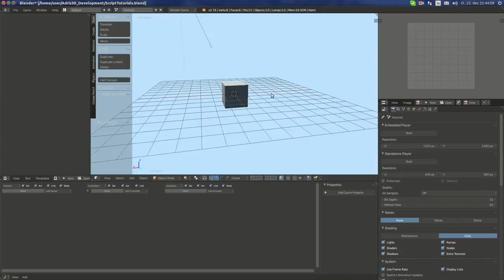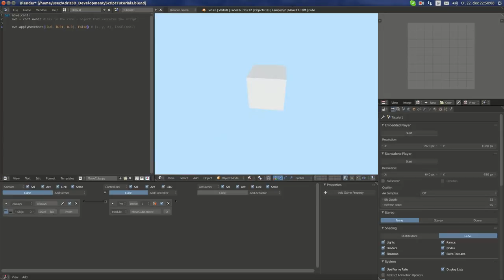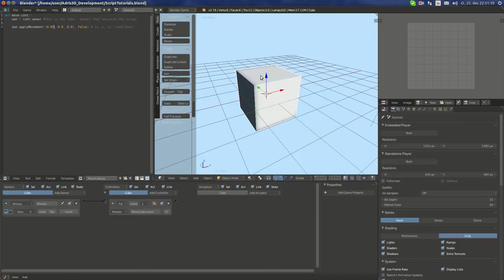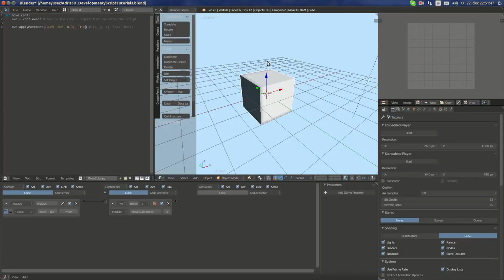Урок по BGE (Python) - Основное движение | Basic movement (Русские Субтитры)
In this tutorial I recover the topic of basic object movement using applyMovement(). I hope you can find this useful.;)

Основное движение (Русские Субтитры)

Author: Adrians Netlis